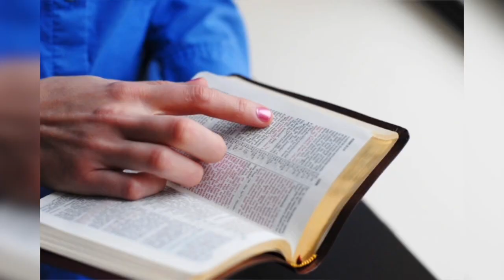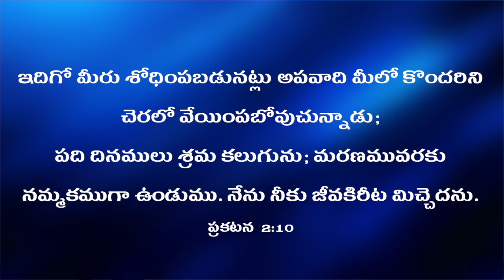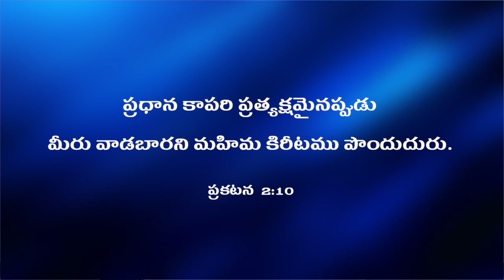విధేయతకు దేవుడిచ్చు 5 కిరీటాలు |Message By Pas.Chrisostam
Facebook.com/chrisostam